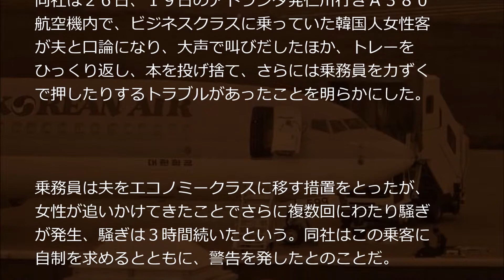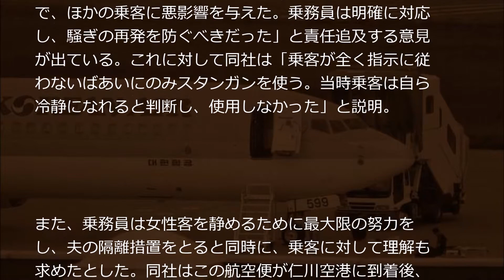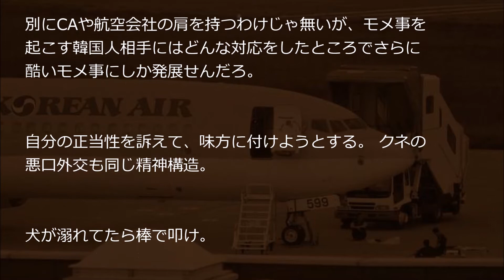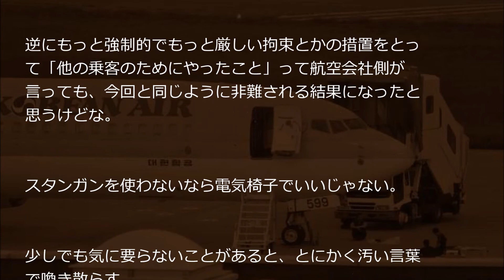大韓航空機内で韓国人夫婦が3時間の大喧嘩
今月１９日に米国・アトランタから韓国・仁川へと向かった大韓航空機内で、韓国人夫婦が複数回にわたって大騒ぎをするトラブルがあった。その対応について、同航空のスタッフが消極的だったとの指摘も出ている。